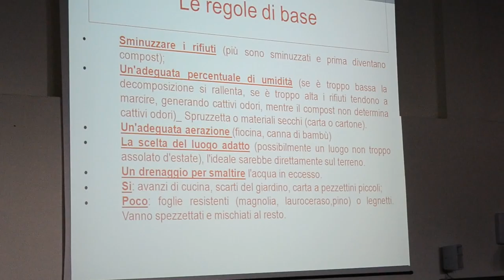Andrea Somma pt.3 - Torre Annunziata verso rifiuti zero - primo incontro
Andrea Somma, Ass. Marco Mascagna, tecniche di compostaggio domestico (parte 3)